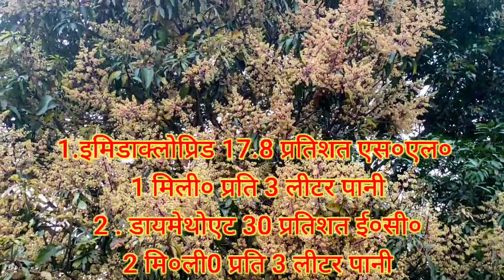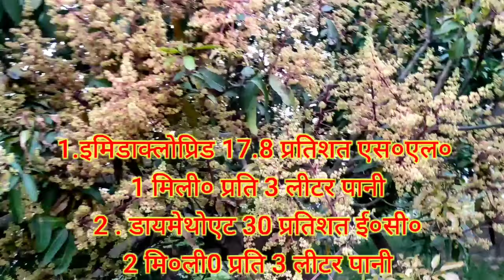आम के पेंर पर मंजर के समय कोन सा दवा का छिड़काव करें !! aam ke per per par kon se dawa daale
पहला दवा
1 इमिडाक्लोप्रिड 17.8 प्रतिशत एस०एल० -1 मिली० प्रति 3 लीटर पानी
2 . डायमेथोएट 30 प्रतिशत ई०सी०-2 मि०ली0 प्रति 3 लीटर पानी
दूसरा दवा
2.कॉपर ऑक्सीक्लोराइड 50 प्रतिशत घुoचू० -3 ग्राम प्रति लीटर पानी
3.कार्बेन्डाजिम 50 प्रतिशत घुoचु० -1 ग्राम प्रति लीटर पानी
तीसरा दवा
अल्फा नेपथाईल एसीटिक एसीड 4.5% एस०एल० 4 मि०ली० प्रति 10 लीटर पानी

आम के पौधे में कौन कौन सा दवा डालें |आम में कौन सा दवा डालें|आम के मंजर झड़ रहा है कौन सा दवा डालें| आम के मंजर में कीड़ा लग गया है कौन सा दवा डालें| आम का टिकोला गिर जाता है कौन सा दवा डालें|आम का मंजर और टिकोला दोनों खराब हो गया है। मैंगो मालफॉर्मेशन। आम में दहिया कीट लग गया है। आम में दहिया कीट का मैनेजमेंट। आम का मंजर सूख जाता है। टिकोला बहुत गिरता है। टिकोला गिरता है तो कौन दवा डालें|मंजर बहुत जाता है।

aam ke paudha par kon sa dawa daale|
mango disease management
aam me kira lag jaata h
aam ka dawa